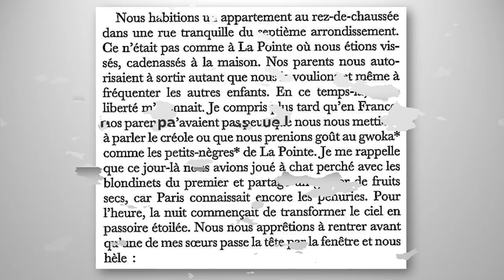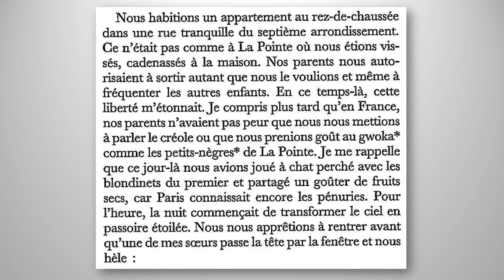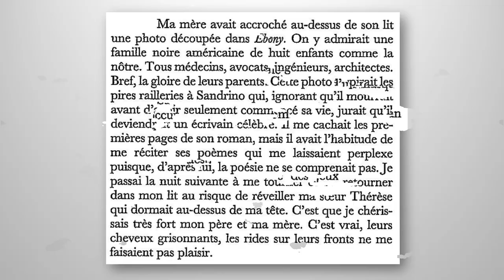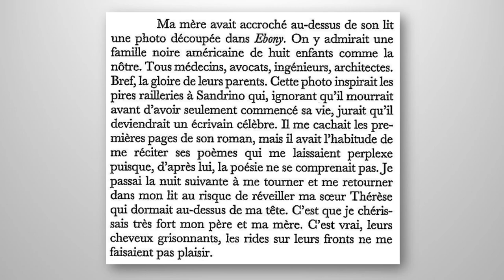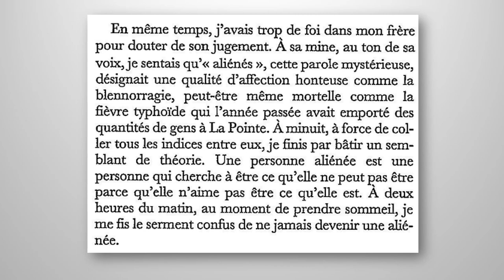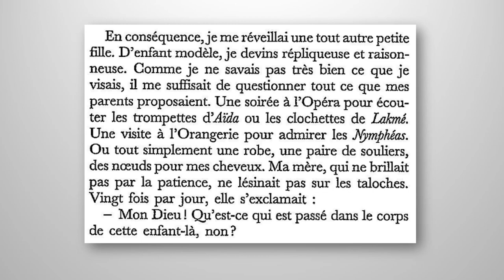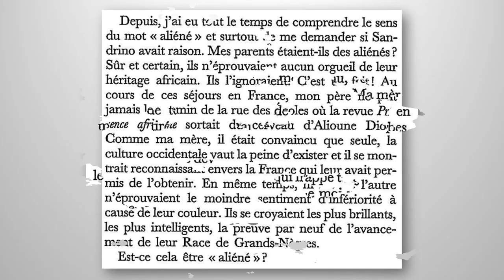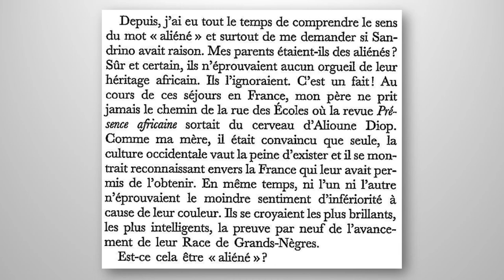Maryse Condé, Le coeur à rire et à pleurer (Extrait 2)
" Une personne aliénée est une personne qui cherche à être ce qu'elle ne peut pas être parce qu'elle n'aime pas être ce qu'elle est. "
                                                                Maryse Condé